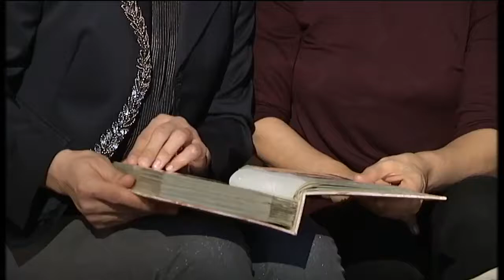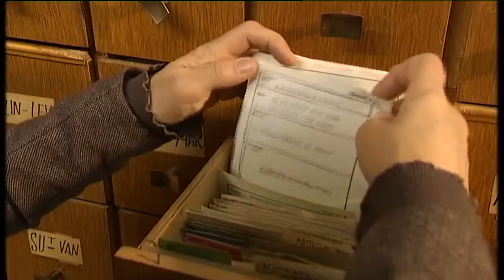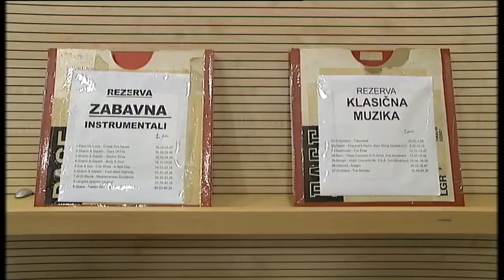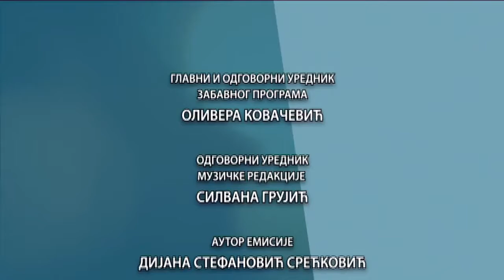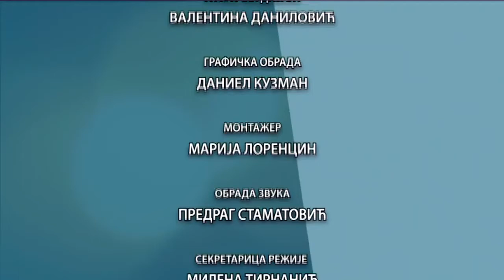40 godina sa vama Biljana Bilja Krstić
Zivot i karijera Biljane Krstic. 40 godina karijere i 15 godina rada u grupi "Bistrik". Najznacajnije nagrade, priznanja i putovanja, rad u Radio Beogradu, rad na filmu... sve to mozete da pogledate u ovom dokumentarcu. Auto Dijana Stefanovic Sreckovic.